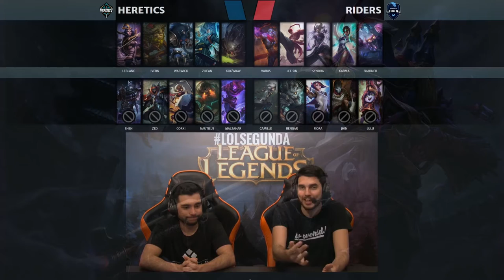Team Heretics Vs Movistar Riders - LoLSegunda - Mapa 1 - Jornada 1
-CASTERS